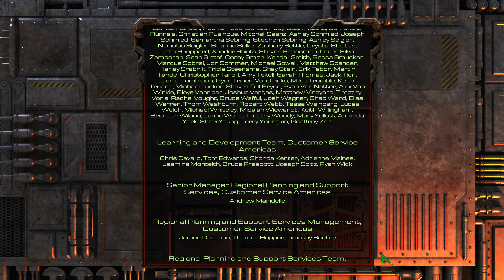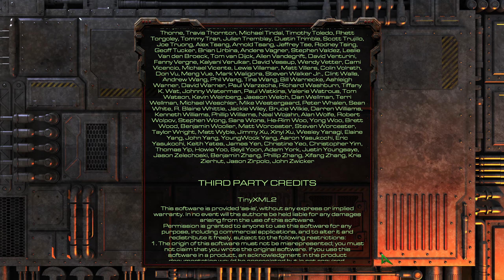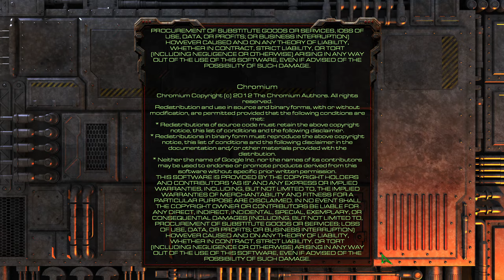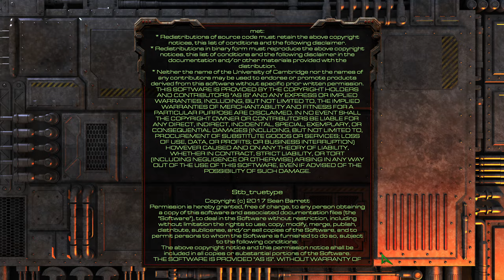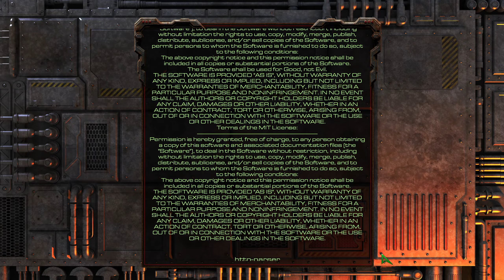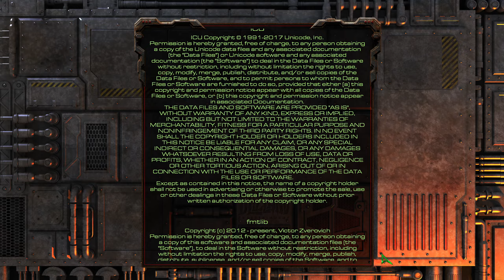Starcraft Brood War Remastered [Zerg] - Tragic Tale - Finale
Game Description: Command the mechanized Terrans, psi-powered Protoss, and insectoid Zerg as they vie for map control of eight unique environments. Build your base and conscript your army in a real-time, military sci-fi vision of the future.

Starcraft Remastered, Brood War, RTS, Playthrough, Strategy